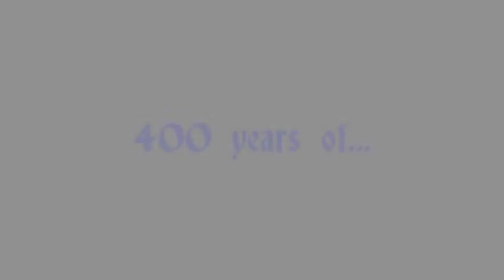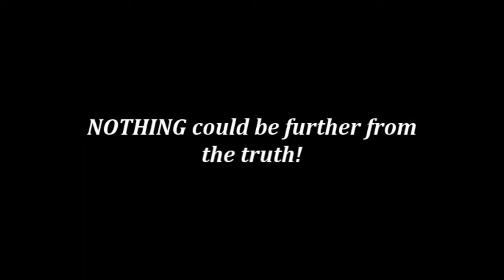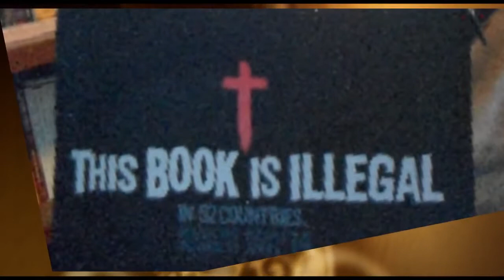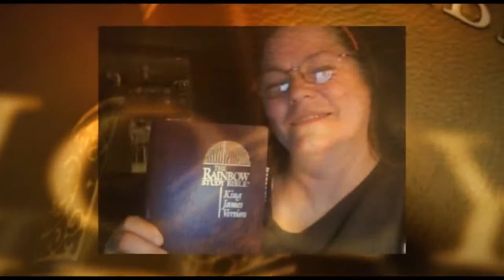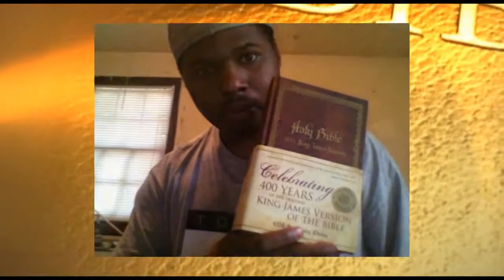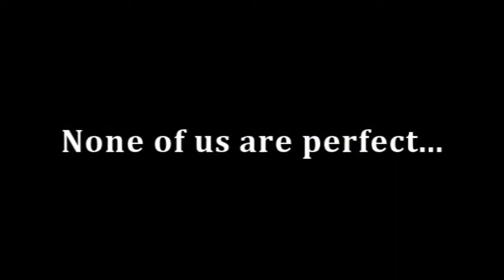KJV 400th Anniversary